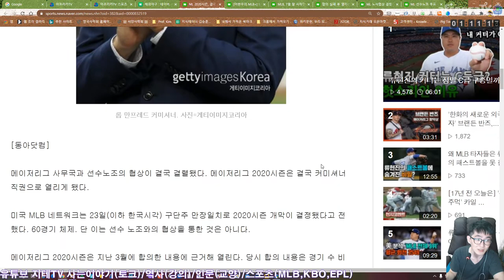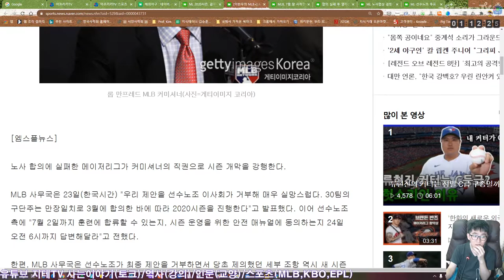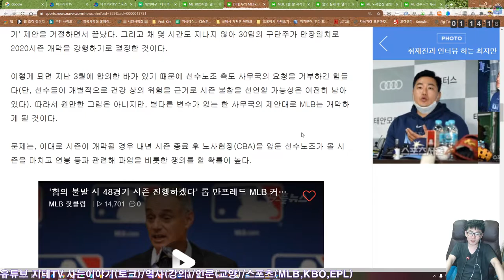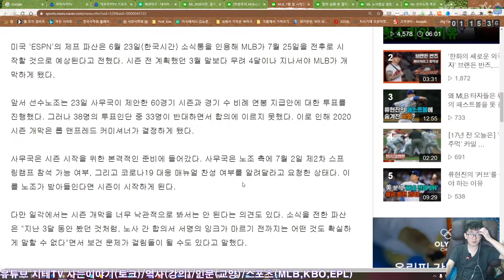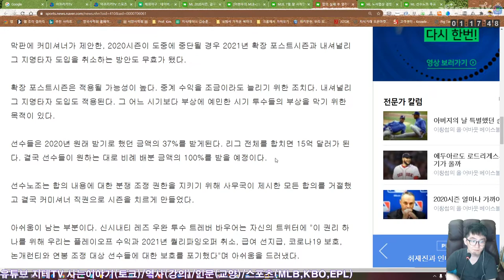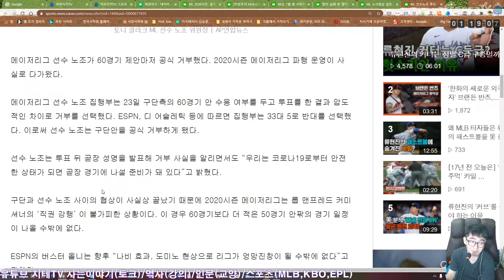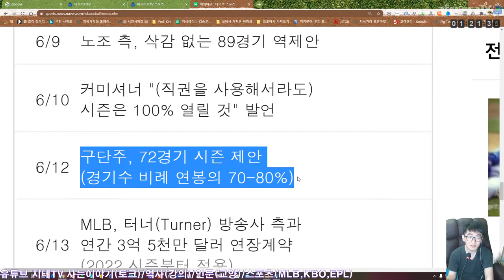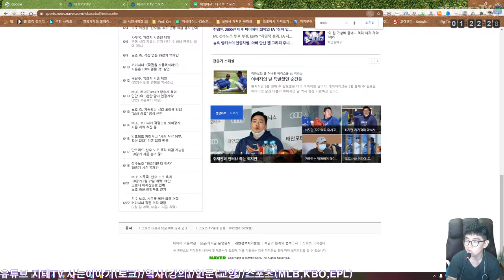이건 뭐 ⚾️ 시즌을 하는 것도 아니고 🤔 안 하는 것도 아니고 😥 착잡하네요 😭 2020 메이저리그 MLB | 지테TV 스포츠 이야기 Sports Talks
선수들에게 뜻 깊은 시즌이 되기 힘들 것 같네요. ㅠㅠ